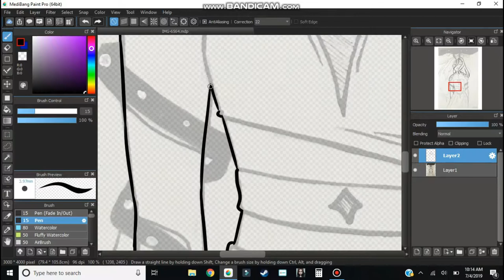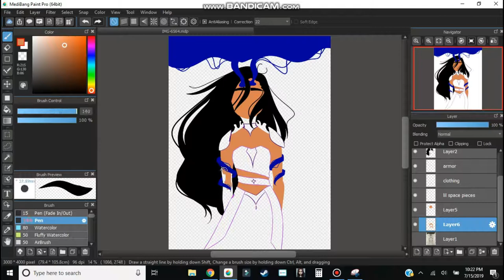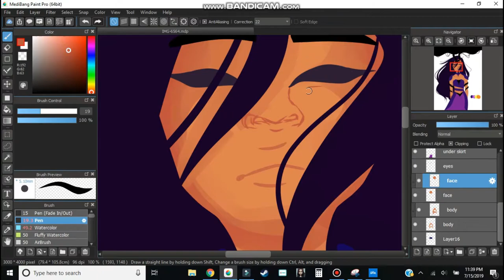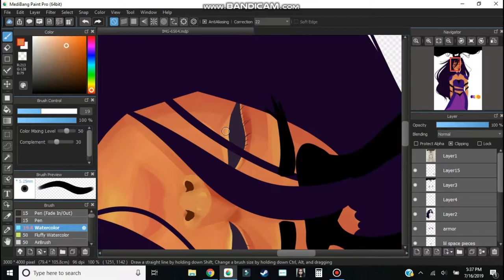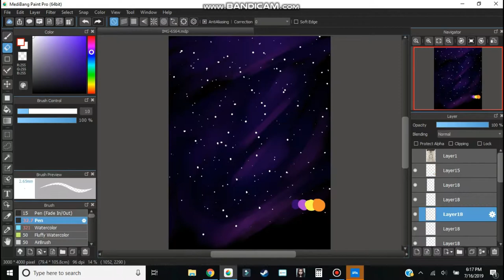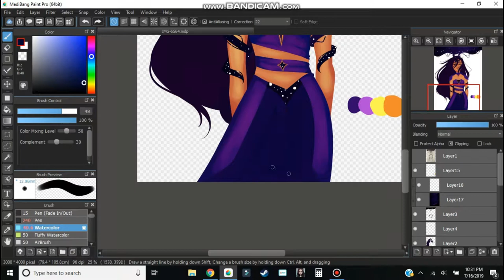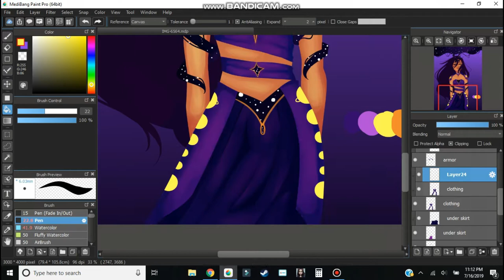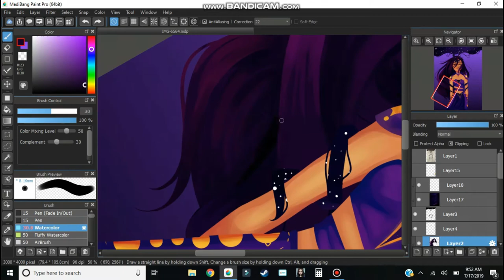Facts about area 51 + Alien conspiracies!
Who else marked their status as 'interested' but would really rather be 'going'